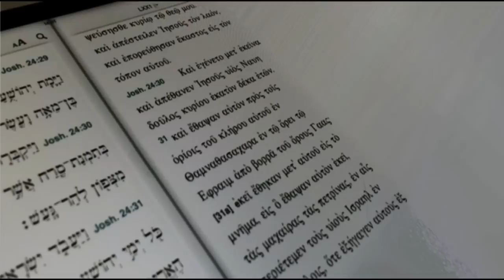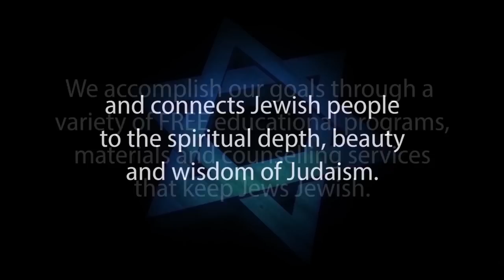SEPTUAGINT: Greek Bible & Virgin Birth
FACT CHECKING THE SEPTUAGINT: The Bible in Greek and the Virgin Birth with Rabbi MIchael Skobac

Christian apologists frequently face blatant discrepancies between the New Testament text and the Jewish scriptures. Their most common means of addressing this problem is to claim that the writers of the Christian scriptures were basing themselves upon the Septuagint, the Greek translation of the Hebrew Bible.

This is exactly how they explain Matthew's mistranslation of Isaiah 7:14 as referring to a “virgin” rather than to the actual Hebrew's reference of a “young woman”.

This video will critically examine the validity of the Septuagint and of using it as a Biblical source, rather than the original Hebrew text of the Jewish Bible, the Tanach.